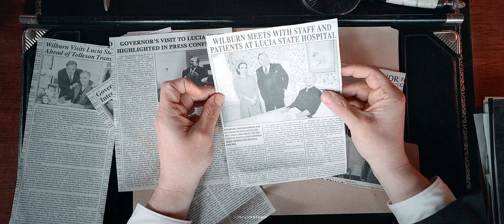i will not lose you | mildred & gwendolyn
"my feelings for you are the truest thing in me. I love you, do you hear me?"

well, they have me. that's all I really have to say. and this beautiful music seems to fit them so well, so I had to make a video about them. hope you guys like it!

if you'd like to support me and the work I put into my videos

september 27 cynthia liked my tweet about this video on twitter!

► fandom: ratched
► character/actor: mildred ratched/sarah paulson, gwendolyn briggs/cynthia nixon (mildolyn)